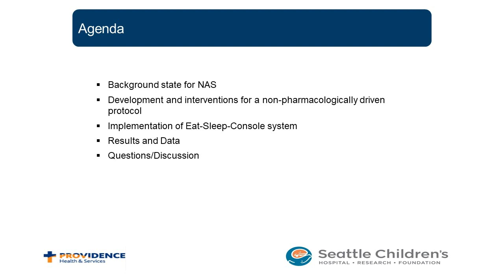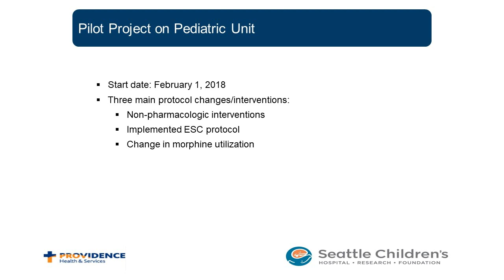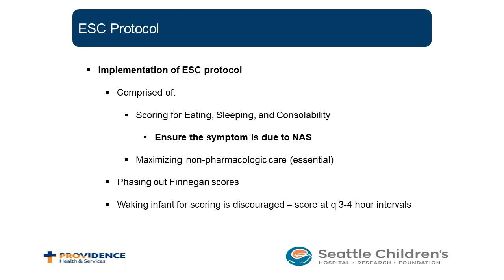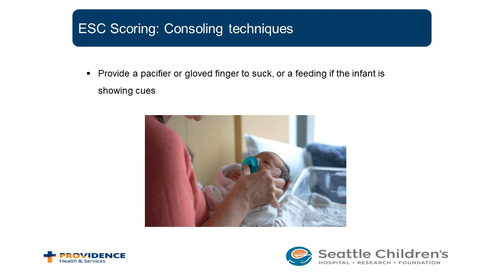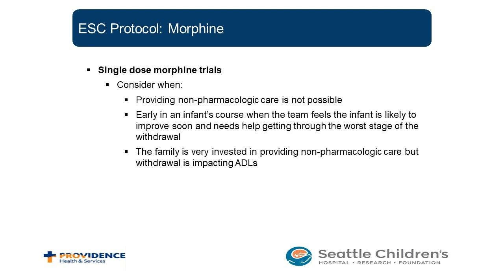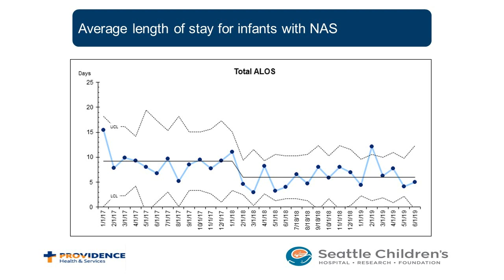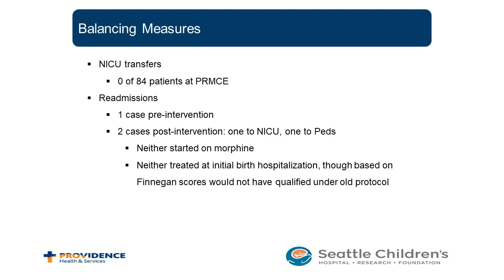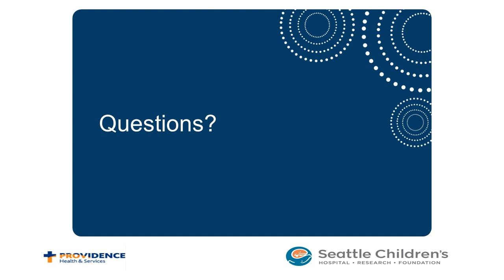Eat Sleep Console